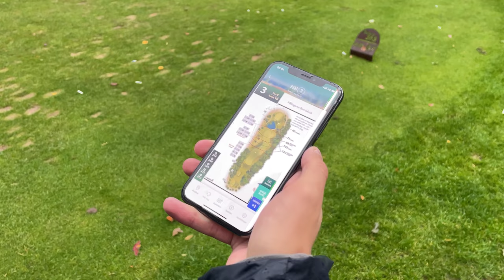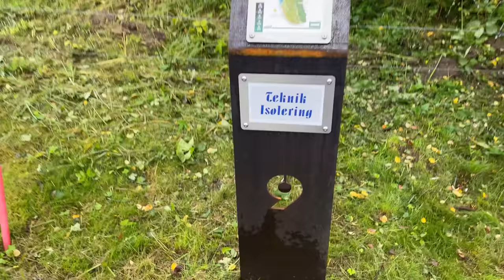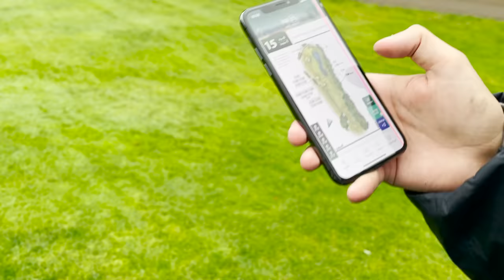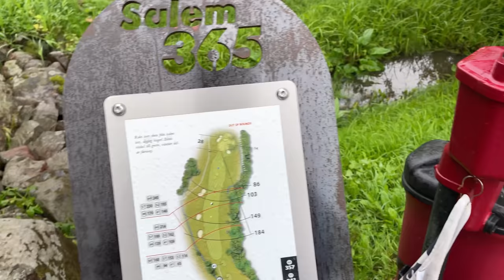18 HOLE COURSE VLOG - Match Play vs Alex - Salems Golf Club, Sweden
18 holes of action packed in real life golf to determine the winner. Will it be me or the @swedefreak7842

MEMBERS:
Wolf Level: GameRiot - Casey Wood - Alex Dyter - Aaron Phillips - Steven Mcarus Jr - Aditya Katti - Logan Cecchine - Dave Odell - Riddles11 - Chris Riches - Myles Bodie - The Pinup Gamer UK - Spliffy - Keith Yeoman - Scott Parker - JW - Sterling Archer

Hound Level: Alyska - Daxman_95 - Brent Clapper - Macximus - Josh Pittman -  Zac Tee - James Daly - Link Bid - Stefan Jentoft - Ash Hadler - John Kluger  - N28 UTD - Tommy Warner - Genie

Puppy Level: Christian Cryder - Terence Morrissey - RealFreezd - Pat Strife - Deej Johnstone - Ernie Arnold - Chris Spiese - Chandler Medlin - Dustin Hatlee - Kent Dinnebier - Zackiej89 - Cathalregan55 - Jonathan Farell - Torey Martin - Skadubreggae - Russell Carter - Jake Peaden - Otto Kalde - Kyle Russell - Rene Saldana - Markus Berggren Hagen - Simon Holmes - Kawkster